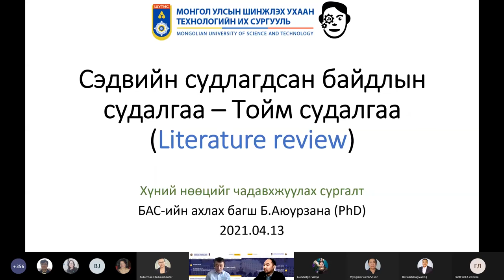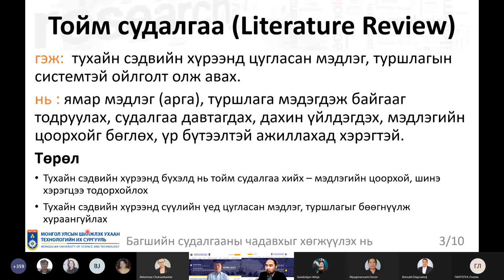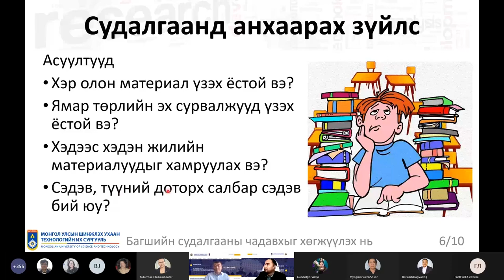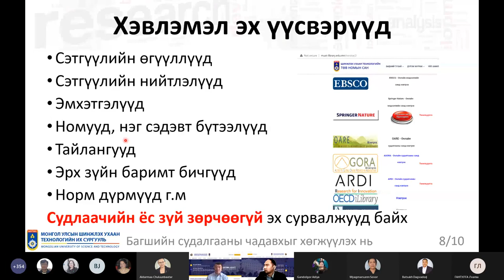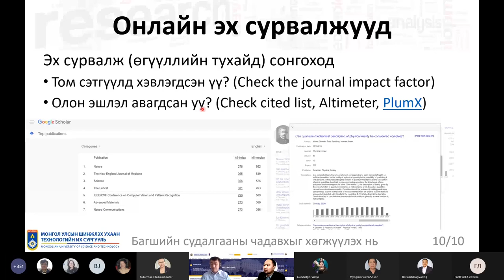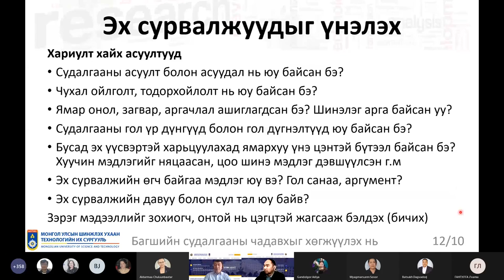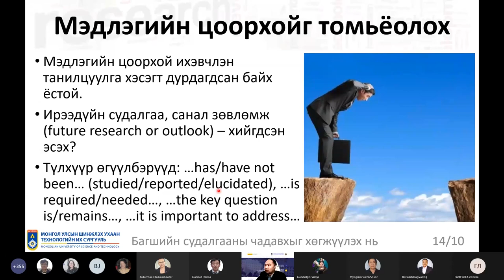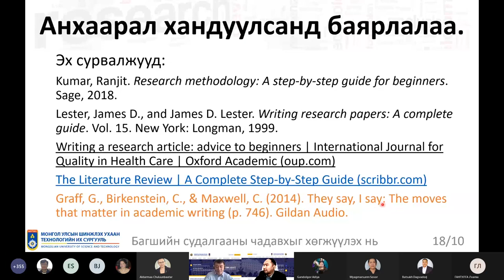БСЧХ сургалт Багц 3_literature review